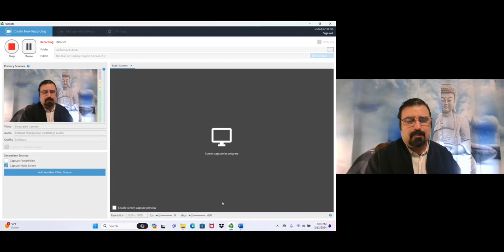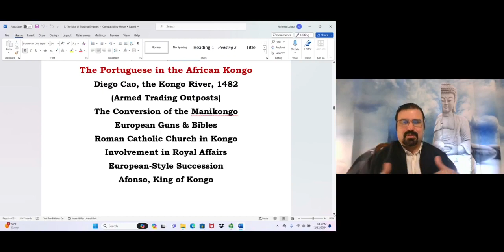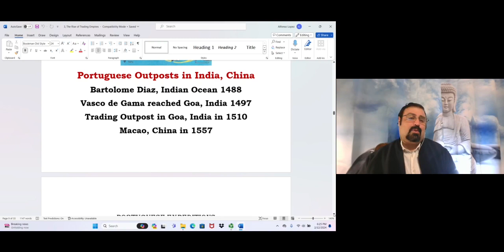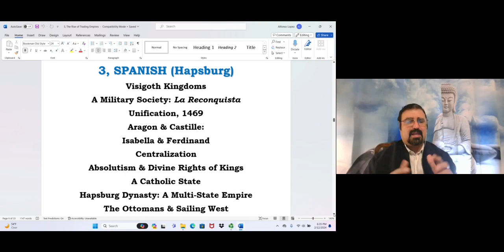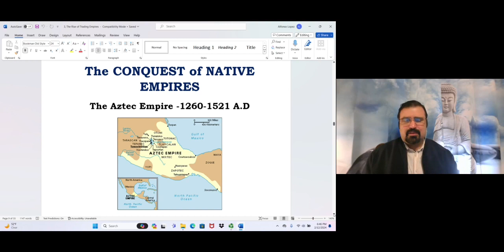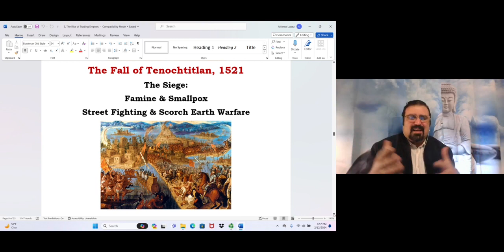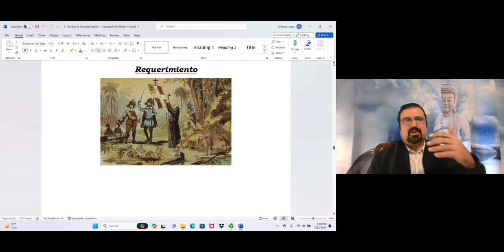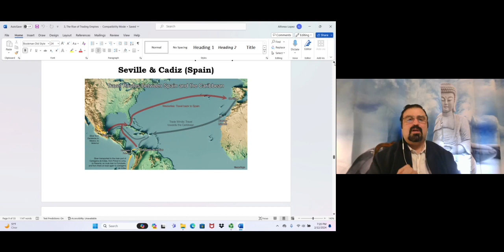The Rise of Trading Empires Session # 2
This is the third topic of World Civilizations II which examines the rise of trading empires from 1500 to the 1700s AD. This second session continues looking at the trading empires, in this case it begins with the Portuguese and the new commercial network they built first in West Africa, and then later in the Indian Ocean. This lecture pays close attention to the diplomatic and cultural relationships they built with the Kingdom of the Kongo, as well as the trade they establish with the kingdoms of Senegal and Angola. Also, it discusses the mechanisms they employed to monopolize trade in the Indian Ocean. The last portion covers the rise of the Spanish trading empire in the Western Hemisphere, which focuses on the conquest of the Aztec and Inca empires, the efforts to convert the native population to Christianity as part of a spiritual conquest, and the imposition of economic institutions thereafter such as Encomienda, Hacienda, Plantations, and Silver mining.